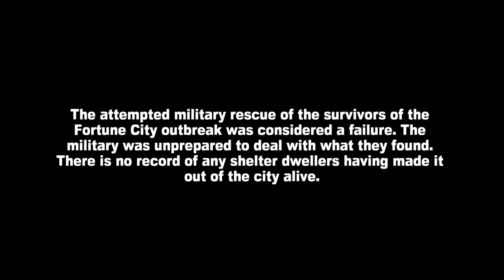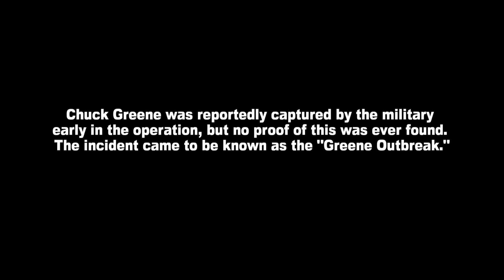Dead Rising 2 #42 Final D